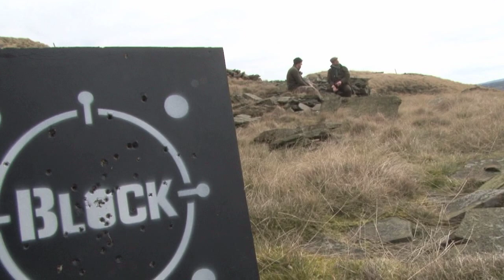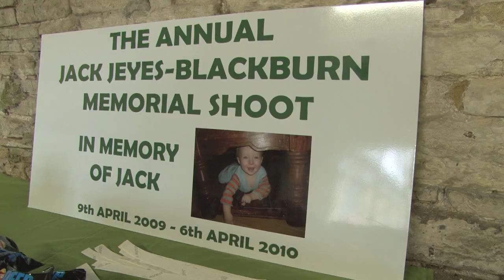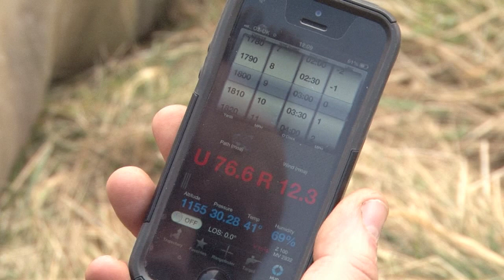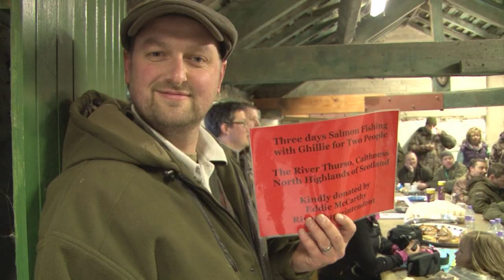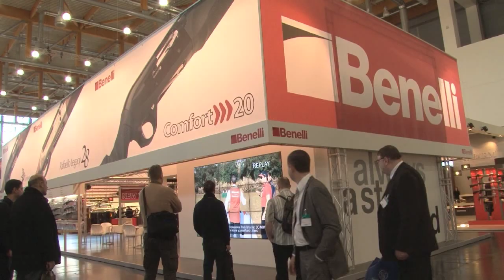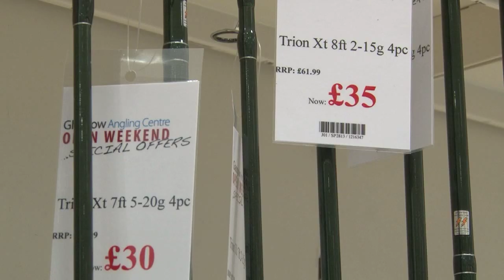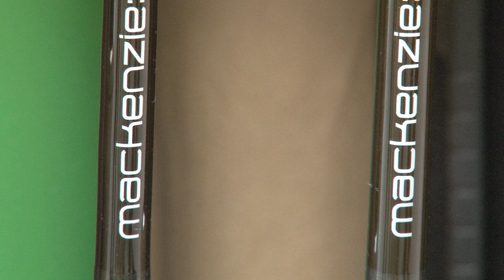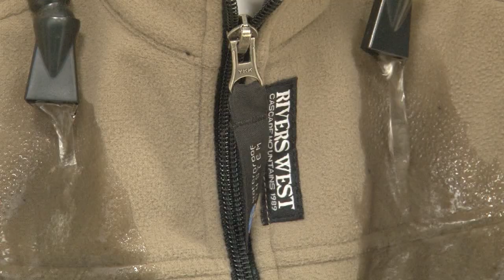Fieldsports Britain - Stalking stars Tom Wood, Ray Mears, John Wilson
We have England rugby player Tom Wood on his love of fieldsports and his road to recovery from injury thanks to his bow. Bushcraft TV star Ray Mears is talking the importance of having a good pair of binos, Northampton Saints' Scott Armstrong is enjoying long-range shooting this week, and top angling TV presenter John Wilson is at the Glasgow Angling Centre open day. We are stalking fallow does with David Taylor, we are learning how to shoot out to a mile with Chris Blackburn of UKGunworks, Scott Mackenzie tells about salmon fishing and we have the regulars: News Stump and Hunting YouTube. Pour yourself a glass, settle down and enjoy this week's show.